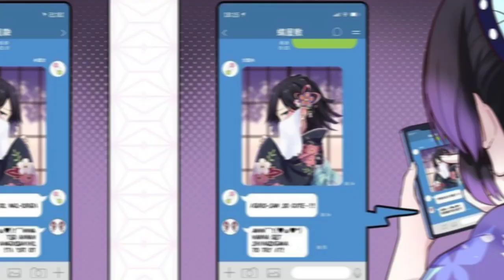ชิโนบุเจ้าตัวเล็กกิยู